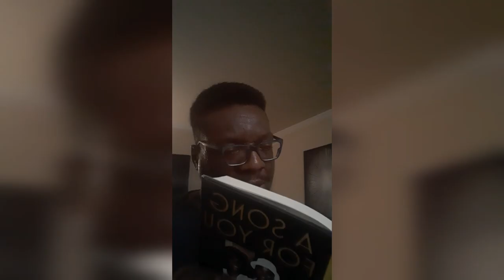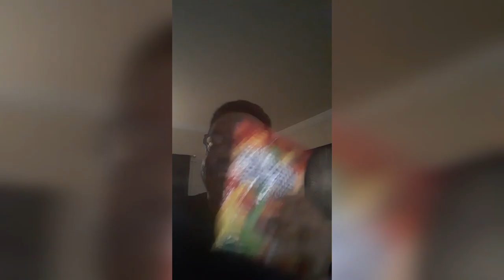Marrying Millions Desiry throws Rodney's engagement ring at him then barks like a dog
J.Evans Let's Talk the Talk:
Desiry post a preview clip on her Instagram of this weeks new episode and I have a reaction

Come on apple pies let's talk the talk

Intro song
Artist: Fredji  Song: Happy Life